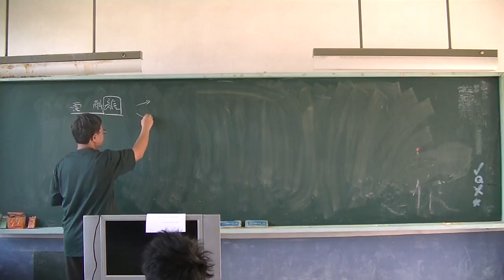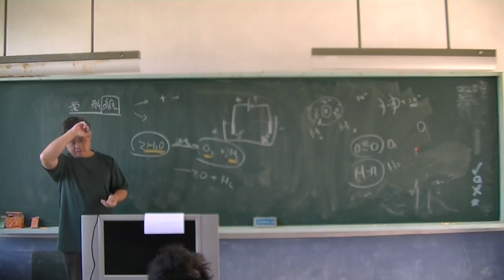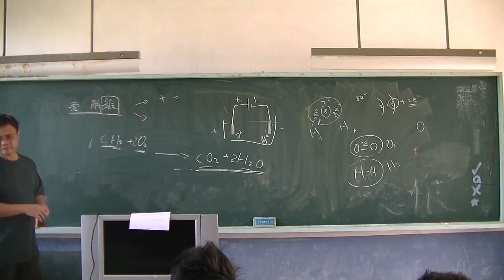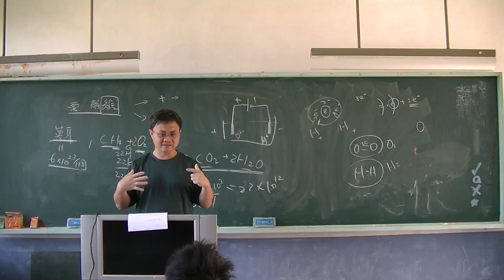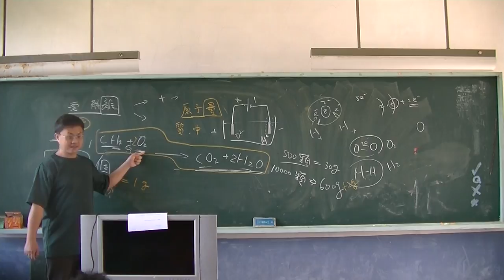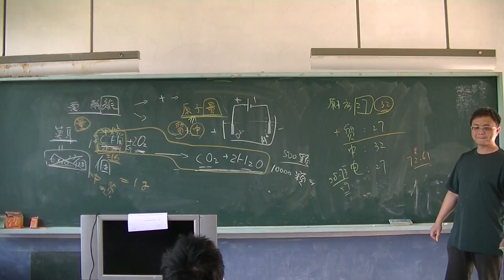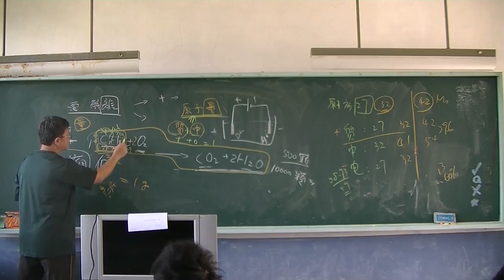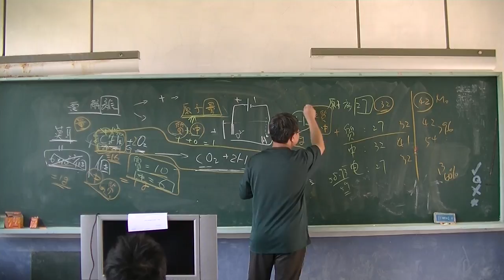自然科學-莫耳、分子量01